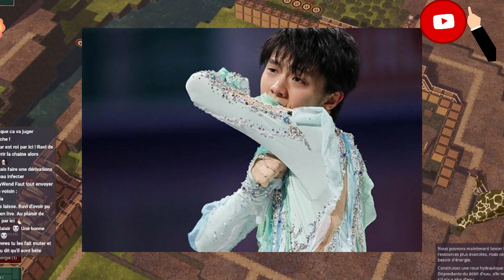【羽生結弦】羽生結弦が語る「複製」と「分割スクリーン」！ ミラー・バタフライジャンプの衝撃と未来への展望